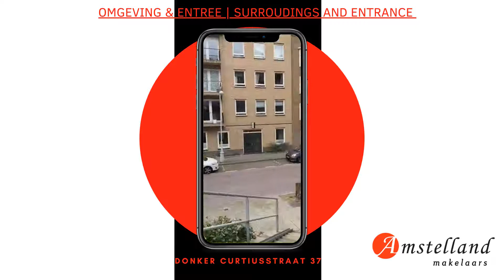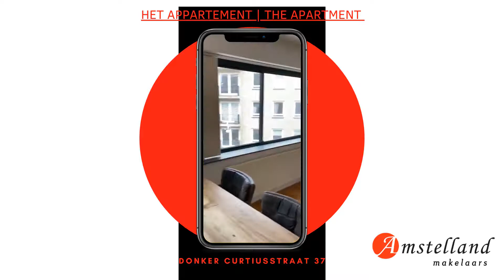VIDEOTOUR | Donker Curtiusstraat 37